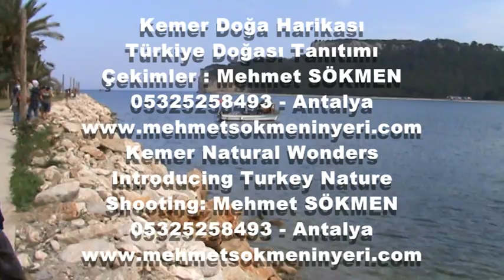Kemer Doğa Harikası - Kemer Natural Wonders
Kemer Doğa Harikası
Türkiye Doğası Tanıtımı
Çekimler : Mehmet SÖKMEN
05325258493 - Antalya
Kemer Natural Wonders
Introducing Turkey Nature
Shooting: Mehmet SÖKMEN
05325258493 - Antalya